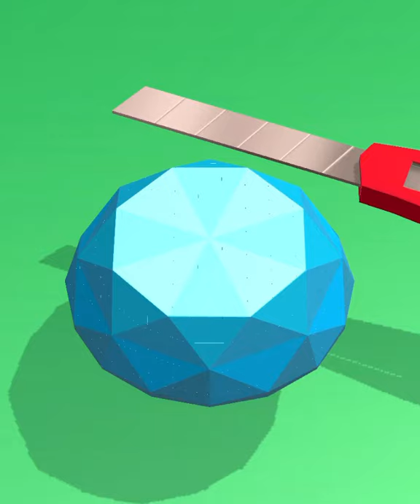ASMR soap cutting !Very Satisfying and Relaxing video